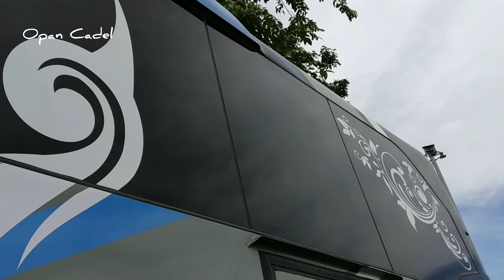RILIS TERBARU PO HARYANTO ⁉️UNIT SPECIAL SELENDANG UKIR BATIK